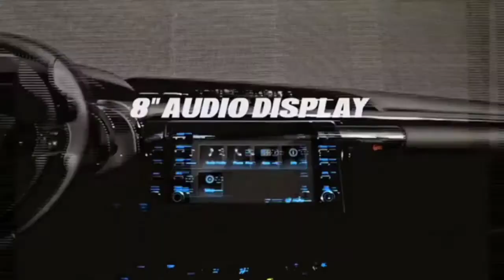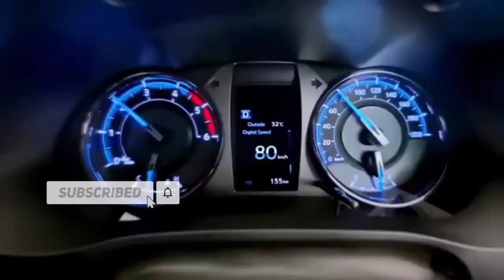2021 ALL NEW TOYOTA HILUX CONQUEST NEW FEATURES - FIRST LOOK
Toyota Hilux Overview

The Toyota Hilux is a sales phenomenon. Since 1968, Toyota’s shifted 18 million of these humble workhorses to everyone from farmers to freedom fighters.

The 4x2 Conquest, G, E, and J variants, on the other hand, are powered by a 2.4-liter 2GD-FTV turbo-diesel. It continues to produce 150 HP and 400 Nm of torque. Available transmissions for the 2.4-liter engine include a six-speed automatic and a standard six-speed manual transmission. The J models, and the other fleet models will put out 150 PS and 343 Nm of torque.

In terms of safety features, the Conquest, G, and E models all come with anti-lock brakes with electronic brakeforce distribution, brake assist, stability control, traction control, three airbags (driver, passenger, and knee), and parking sensors. The Conquest model benefits from a reverse camera, along with additional side and curtain airbags for the driver and front passenger.

On the Conquest, it gets a huge 8-inch screen that supports Apple CarPlay, Android Auto, USB, and Bluetooth. Lesser variants like the G and E get a smaller 6.75-inch touchscreen but also get the same connectivity features.

Under the hood, the 2.8-liter 1GD-FTV turbo-diesel engine now makes more power and torque. Available only on the top-of-the-line 4x4 Conquest, the six-speed A/T variant makes 204 PS along with 500 Nm of torque. The six-speed M/T version also makes 204 HP but only generates 420 Nm of torque. It does, however, benefit from Intelligent Manual Transmission (i-MT).

Ride Safe✌️